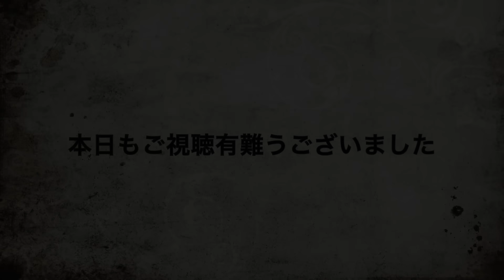帰国シングルマザー・旅先の衝動買い 残り物には福があった いつもは見るだけ『mumokuteki』初の購入品 『同じ』が一番になってきたこの頃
いつもご視聴有難うございます。東京の友達と１泊した京都。大好きなお店で複数買いをしました。遅すぎた夏のセール品、珍しく自分のサイズと好きな色が残っており大喜び。久々の散財でした。